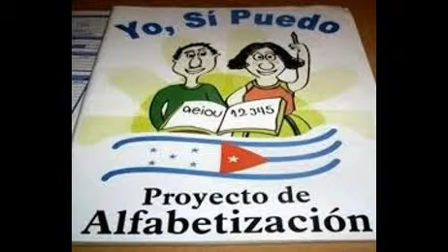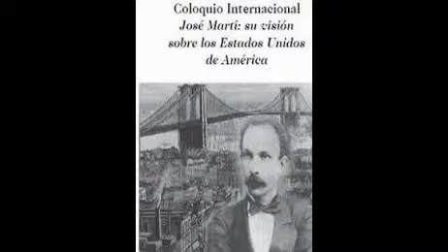se me ocurrio